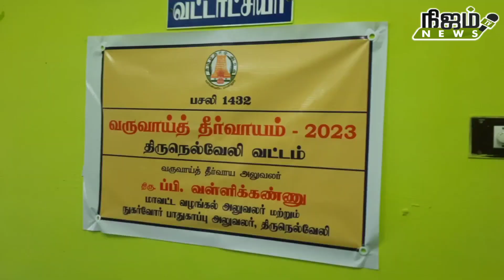நெல்லை தாலுகா அலுவலகத்தில் ஜமாபந்தி: 24.05.2023